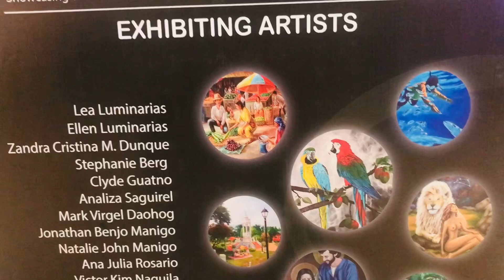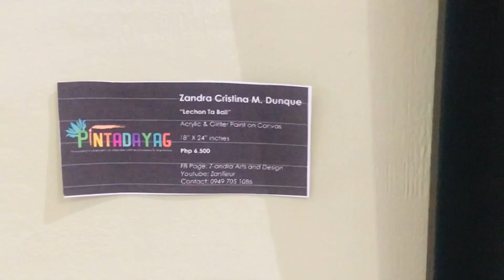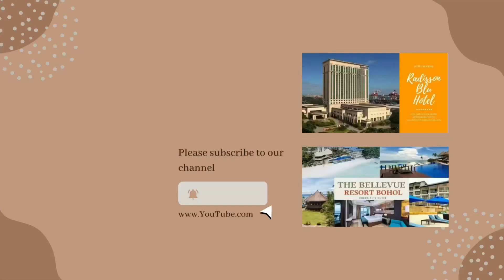“PINTADAYAG”by talented Boholano artist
“PINTADAYAG”
Showcasing the culture and talent of BOHOLANO artists in celebration of sandugo festival.
July 18-23,2022 @ICM TAGBILARAN CITY BOHOL